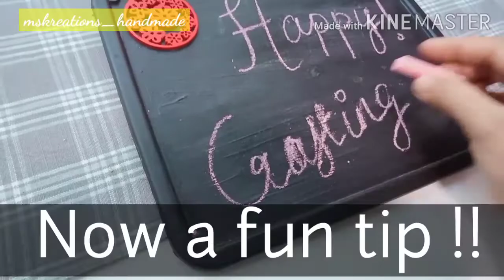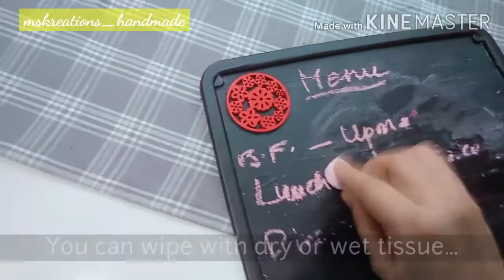Father’s Day Special (DIY CHALK PAINT) || DIY चौक पेंट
Hello Everyone,

Hope you all are doing good… Coming Sunday is Fathers Day. So in celebration of Fathers Day I made these fun, quick and very very easy gifts for Fathers Day.
In this video I am also showing you how to make chalk paint at home. Buying chalk paint is very expensive. I wanted it to paint a big artwork. But it was very expensive. So thought of making it on my own and try it first. so did this small project for DIY chalk paint and it is very very easy I must say. You should definitely try.
Items used in this video, you can buy from given links

1. Plaster of Paris:

2. White Gelly Roll Pen:

Video and images shot using REALME
Video created in Kinemaster, Textro
Images created in PixelLab, Canva